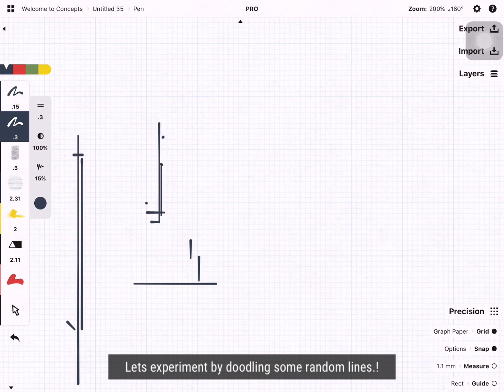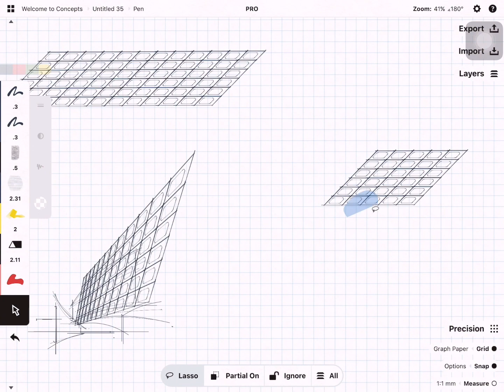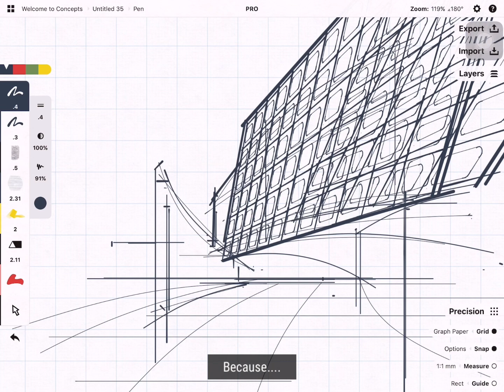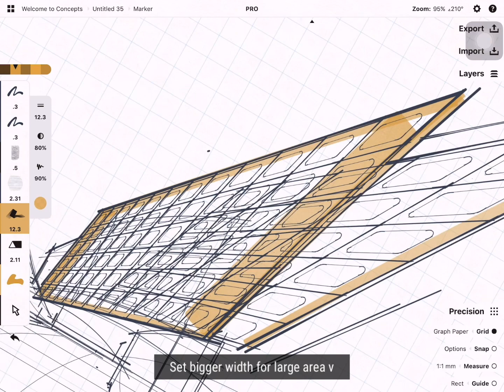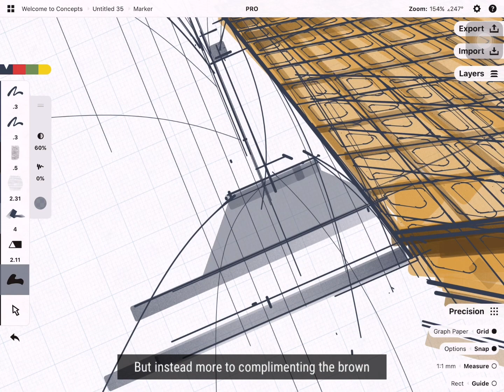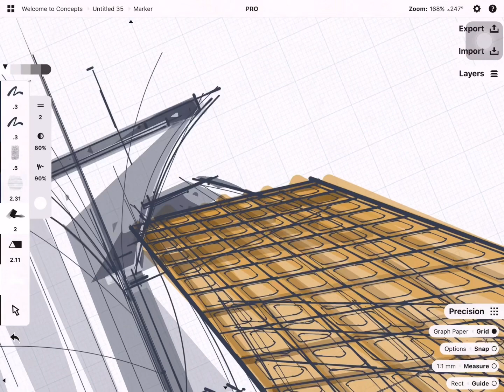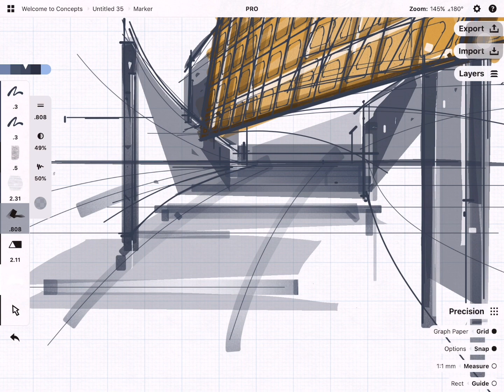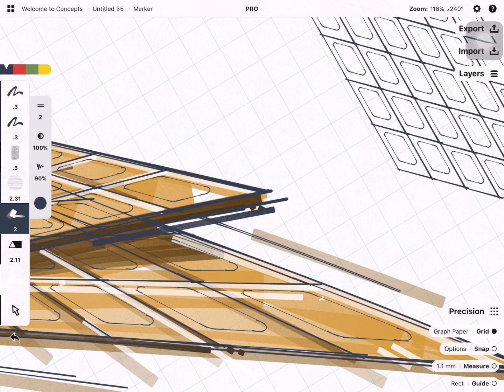Concepts App / Marker Rendering Practice